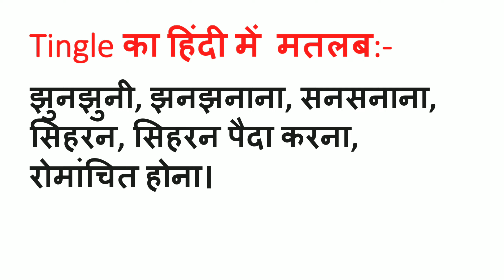Tingle Meaning in Hindi | Tingle ka Matlab kya hota hai | Word Meaning English to Hindi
Tingle Meaning in Hindi | Meaning of Tingle | Tingle का हिंदी में मतलब | English to Hindi vocabulary |

Aaj ki Is Video Me Maine Aapko Tingle Ka Matlab Kya hota hai Hindi mein, Tingle Ka definition or Tingle Word Ke Sentence ka Example ko batlaya hai.